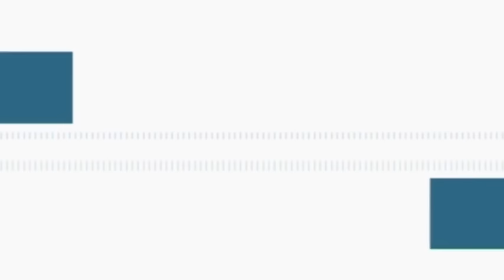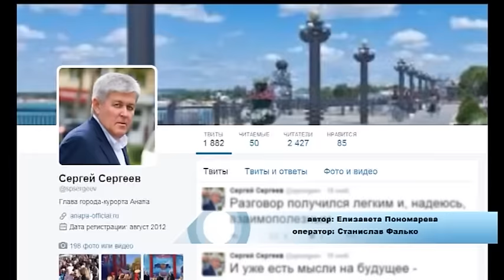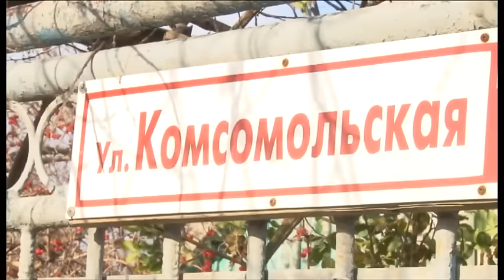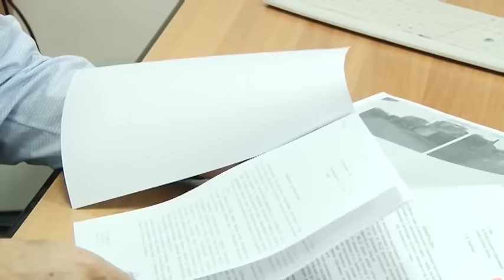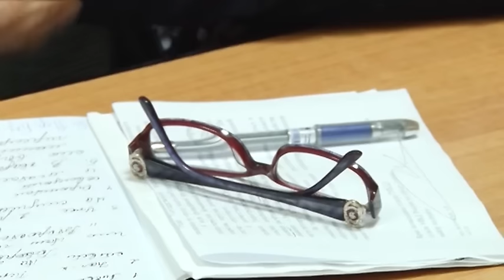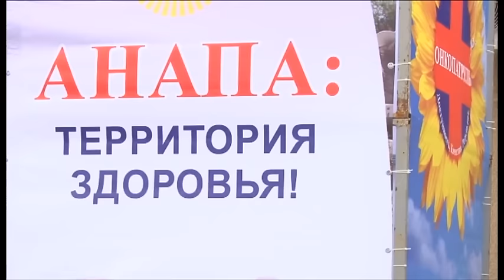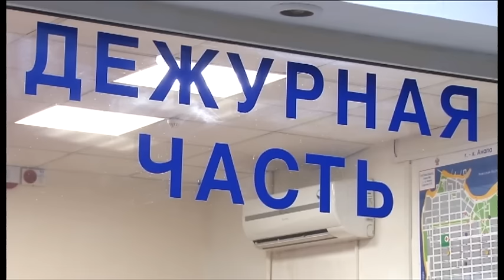Новости "Анапа Регион" от 23 ноября 2015 года